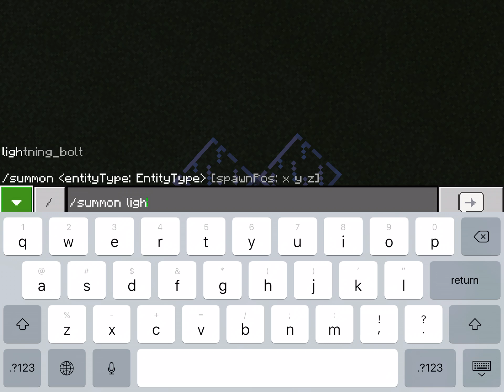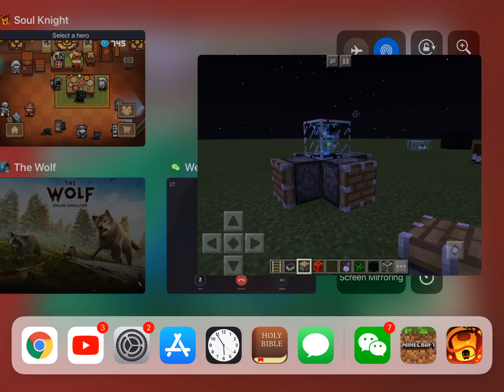Minecraft Magic Orb. NO MODS. Works on any version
Hi this is my first video.